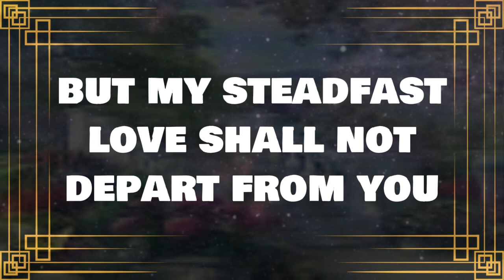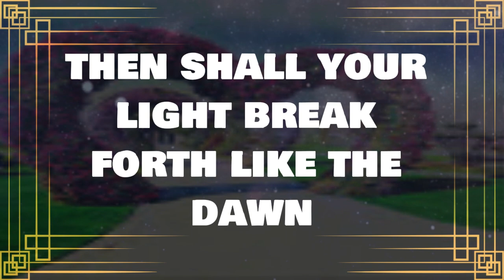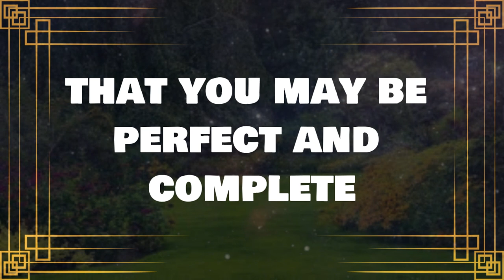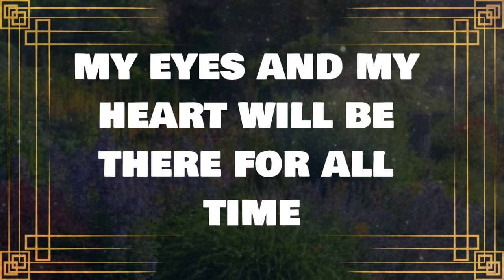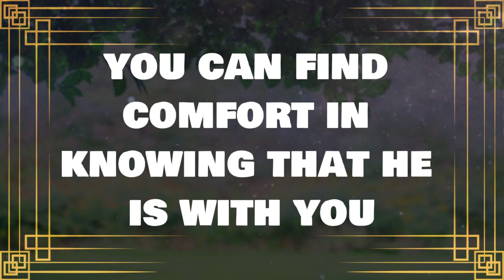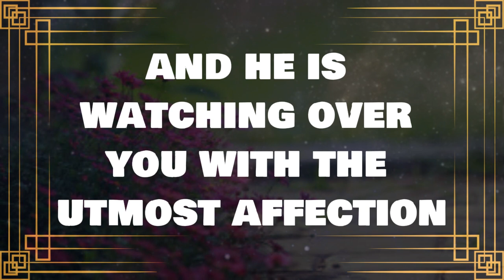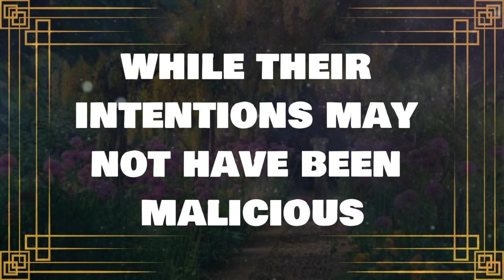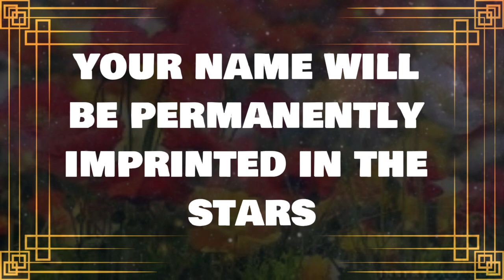💌God message: This is about you. Your smile is.. ✝️ Angels Message 1111